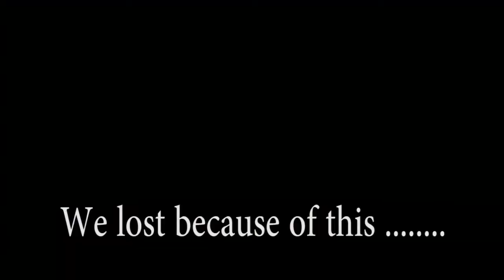3on3 Freestyle - Professor Prestige 6 Skill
Yes i made a whole thumbnail and video effect for this.